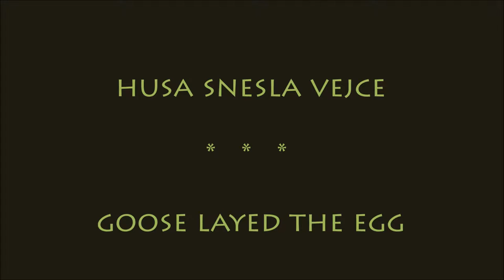Husa snáší vejce - goose is laying an egg